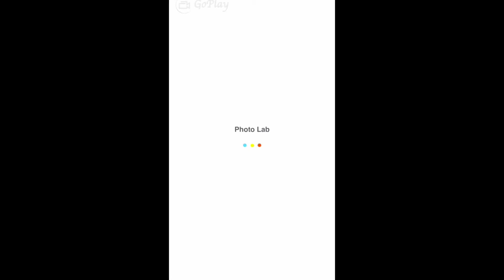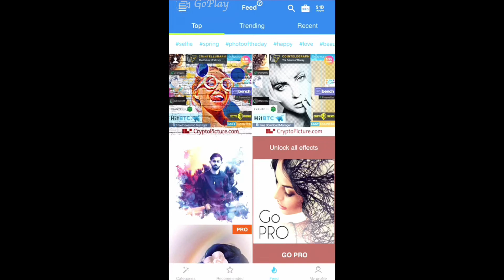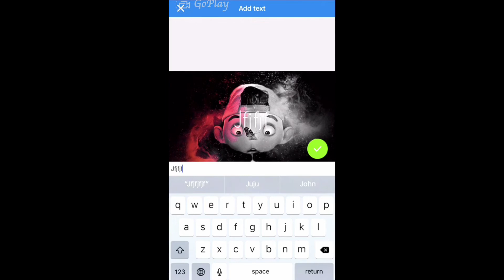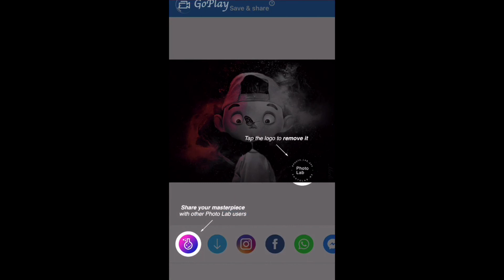برنامج تعديل الصور الاحترافي للايفون(صدقني راح يعجبك)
شكرا على ألمشاهده
لاهنت لا تنسى الايك والاشتراك
كتشجيع لي لتقديم لكم الاجمل

حساباتي:
i snap

 وشكرا لك على وقتك❤️